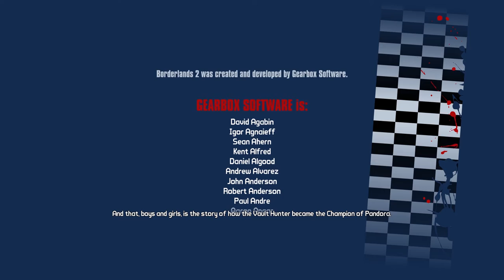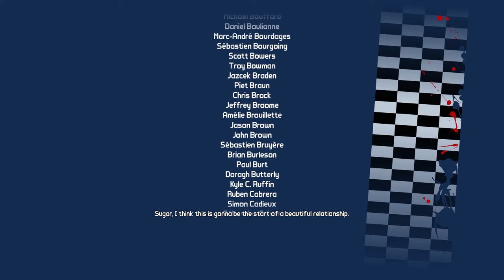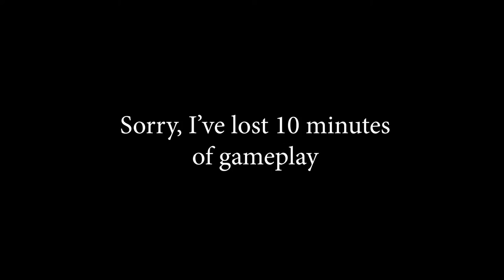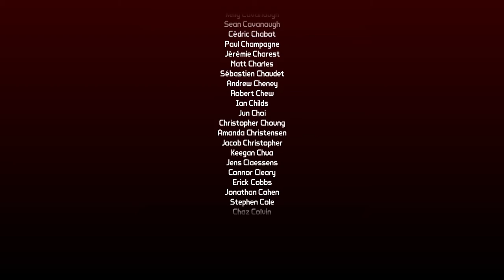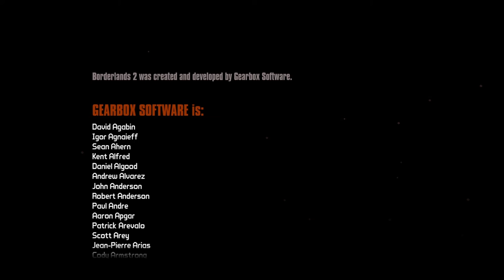Borderlands 2 Game of the Year (Co-op) | PC | Full Game #4 of 4